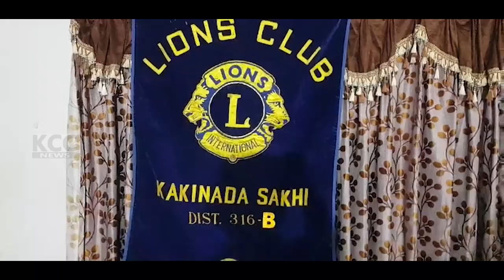LIONS SAKHI || 13-10-2024 KCC NEWS